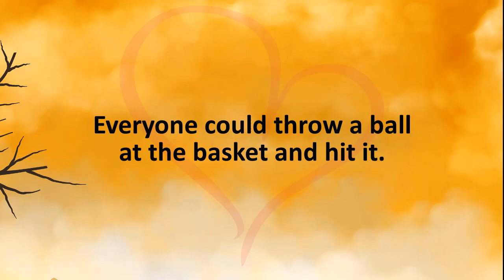Everyone Could Throw A Ball At The Basket And Hit It. ~ Abraham Hicks